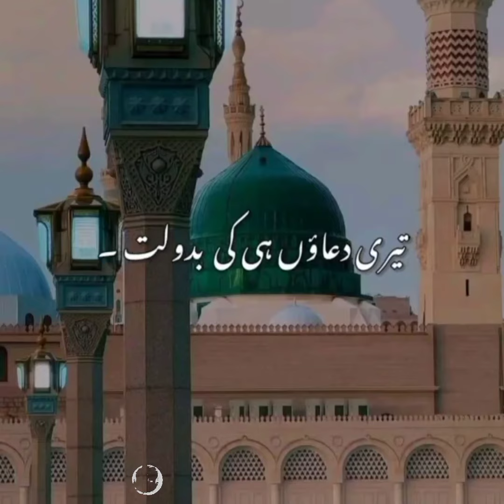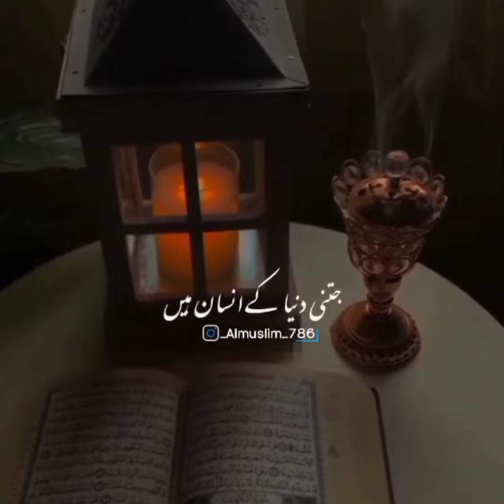Ae Noore Mujassam Tera Siwa Muhbub Khuda ka Koi Nahi juma_mubarak 🕋@Apnakarachipluspoint